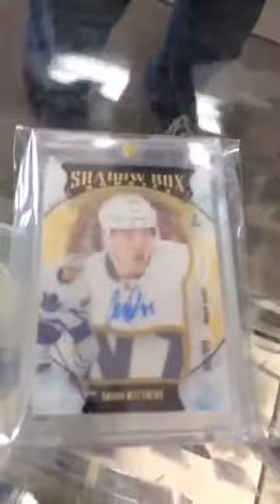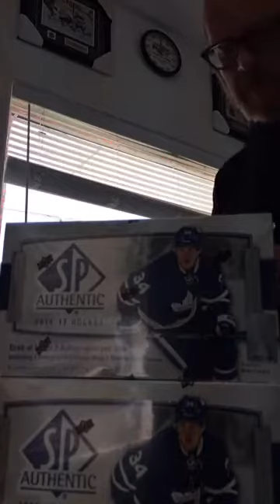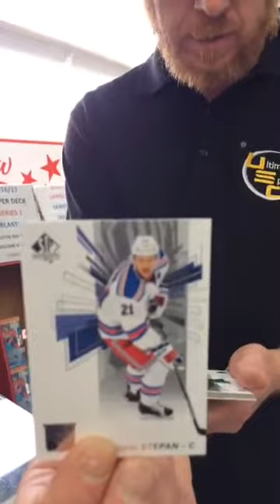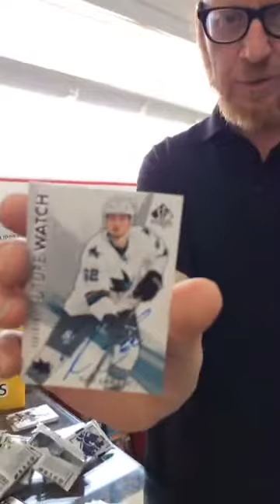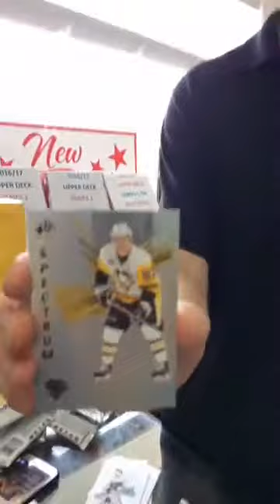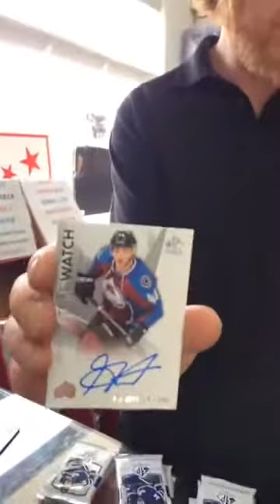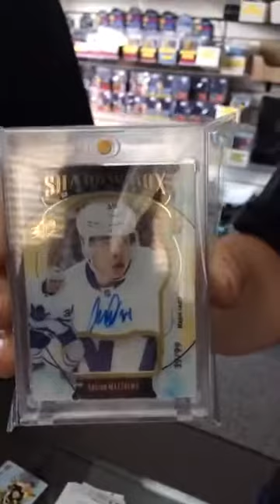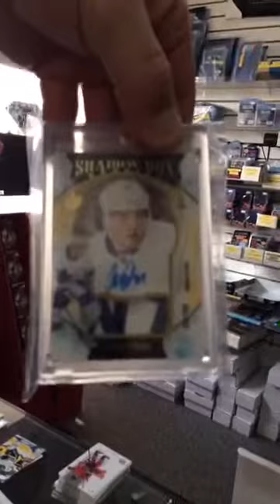Ultimate Sportscards 2 SP Authentic Box Break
Here is our live facebook video of 2 SP Authentic boxes opened for the store.  Fast forward to the 5 minute mark to go straight to the break.